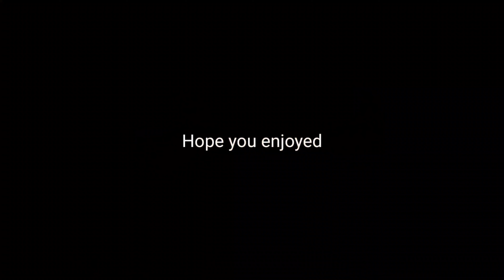A Nice Chat2